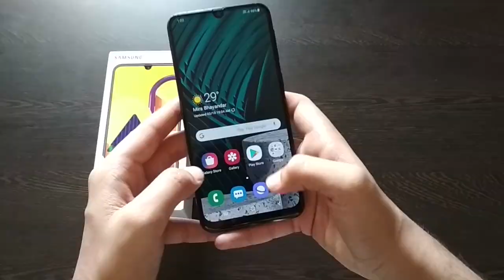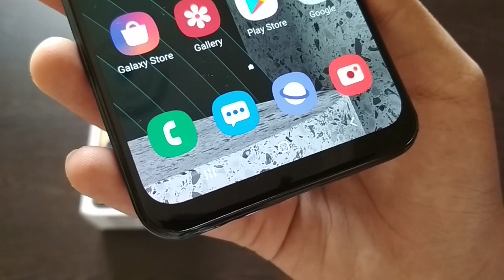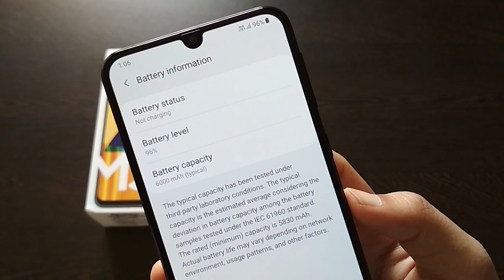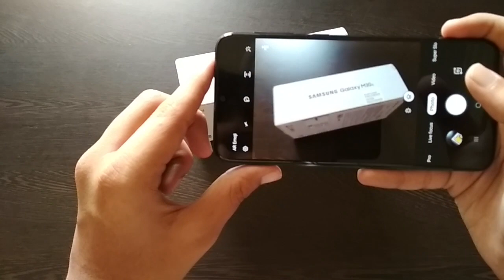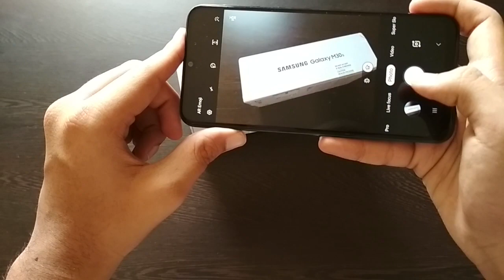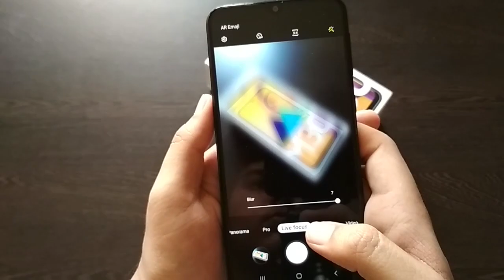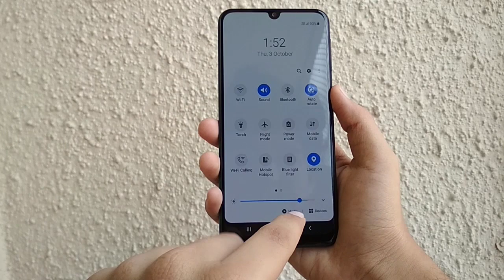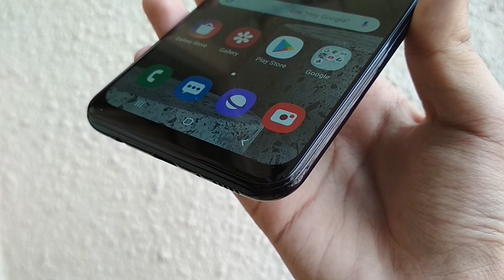Samsung M30s (M21) Full Detailed Review | Same as M21 ?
Today in this video i will be giving a detailed review on the Samsung M30s, after using it for 2 months that is 60 days. so if you are planning to buy this device then do watch this video till end. This review is a totally Honest review.

Buy Samsung M30S from the links below and help the channel:-
1.Samsung Galaxy M30s (Sapphire Blue, 4GB RAM, Super AMOLED Display, 64GB Storage, 6000mAH Battery):

2.Samsung Galaxy M30s (Opal Black, 4GB RAM, Super AMOLED Display, 64GB Storage, 6000mAH Battery):

3.Samsung Galaxy M30s (Pearl White, 4GB RAM, Super AMOLED Display, 64GB Storage, 6000mAH Battery):

1.Samsung Galaxy M30s (Opal Black, 6GB RAM, Super AMOLED Display, 128GB Storage, 6000mAH Battery):

2.Samsung Galaxy M30s (Sapphire Blue, 6GB RAM, Super AMOLED Display, 128GB Storage, 6000mAH Battery)

3.Samsung Galaxy M30s (Pearl White, 6GB RAM, Super AMOLED Display, 128GB Storage, 6000mAH Battery):
Parts/Gadgets I Use to make videos:
1.HP Laptop:-
RAM: 8GB DDR3L 1600Mhz(4GB x2)

2.SSD: 250GB

4.Mechanical Keyboard

8.Mic